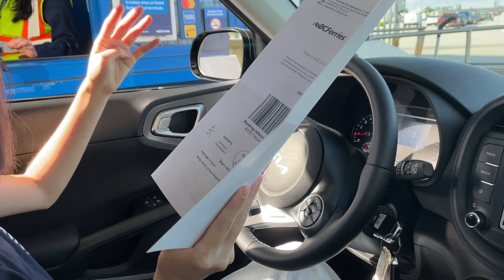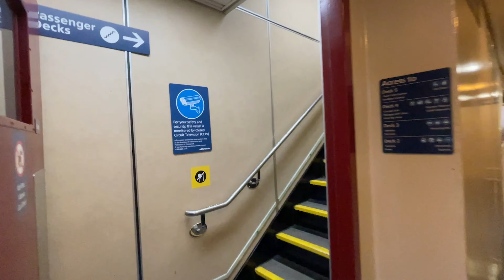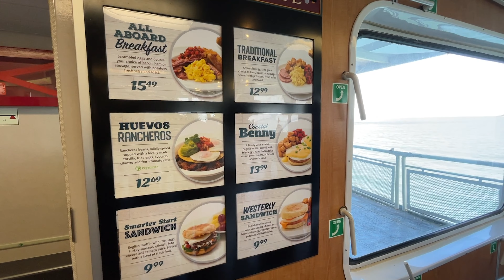Travel in Canada | 開車上渡輪到維多利亞島+布查花園//Victoria Island + The Butchart Gardens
Software : Premiere Pro 2021
Camera : iPhone12 mini